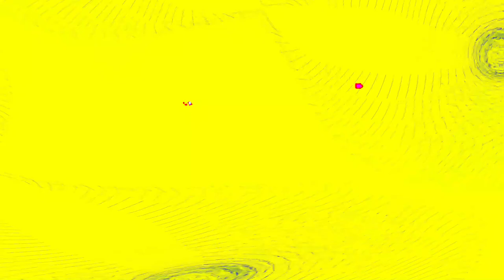[EPILEPSY WARNING] Movie 24 02 13 00h22m01s